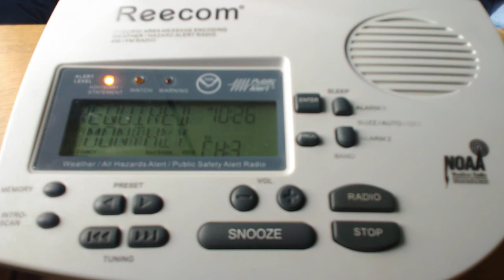Required Monthly Test - WWF56 - EAS #6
11/3/20

Almost missed this one.

Required Monthly Test issued by Walla Walla County Emergency Management at 10:26 AM PST.